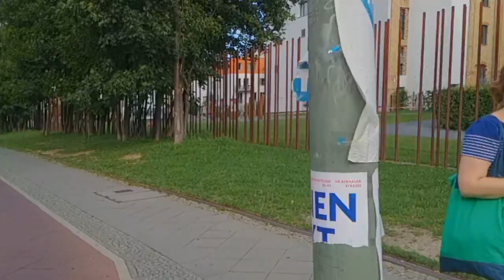Берлинская стена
Остатки берлинской стены.